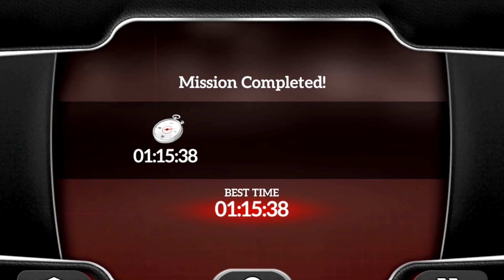Drive for Speed Simulator #6 - Android gameplay walkthrough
Oddman Games : Best Mobile Games, Walkthrough, Playthrough, Let's Play, Reviews, Gameplay Trailer and Much More..

Drive for Speed: Simulator INFO:
Gentlemen, start your engines! Get your car ready and start playing Drive for Speed Simulator. Drive your car through a city full of obstacles. Complete different missions around town before time runs out and try to earn as much money as you can. Use your money to buy brand new faster cars and complete missions in less time.

Drive for Speed Simulator also has a Free Ride mode to take advantage of its sandbox city. Drive around and have fun in this amazing game for Android. Download Drive for Speed Simulator now!

In Drive for Speed Simulator, choose among 20 different cars to buy and play. Customize your cars with different items: spoilers, tires, rims, paint and motor upgrades!

What are you waiting for? Start playing Drive for Speed Simulator now!

Features:
- More than 20 cars to play.
- Freeride mode in a sandbox city.
- 4 types of missions.
- Different accessories to customize your car.